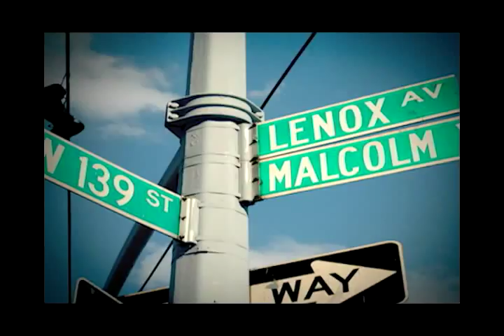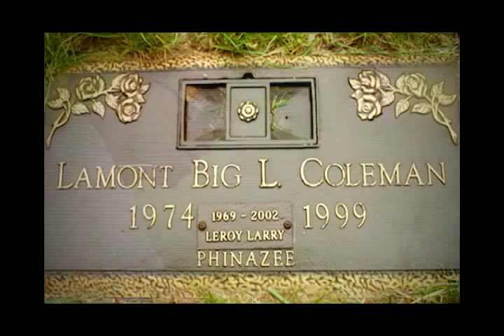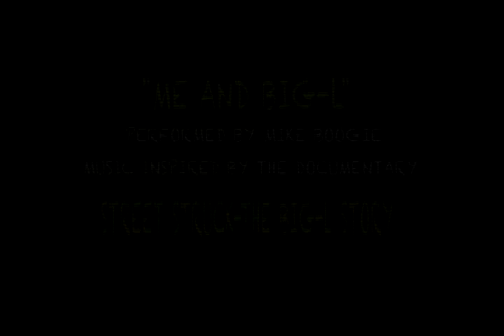MIKE BOOGIE-ME AND BIGL (STREET STRUCK-THE BIG L STORYdir:Jewlz the director).mp4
THIS VIDEO IS THE FIRST SINGLE FROM THE SOUNDTRACK OF STREET STRUCK-THE BIG-L STORY.THIS SONG WAS RECORDED BY MIKE BOOGIE,A FELLOW TALENTED MC THAT GREW UP IN HARLEM JUST LIKE BIG-L,MIKE ACCOMPANIED BIG-L ON HIS FIRST TOUR THE TOURS HEADLINERS WERE BIGGIE SMALLS AND CRAIG MACK,THE TOUR FEATURED SIX DATES AROUND THE STATES.THIS SONG IS MIKE WAY OF SAYING THANKS TO BIG L FOR ALL THAT HE EXPOSED HIM TO AS A MC IN THE GAME.MANY ARTIST HAVE DONE TRIBUTES TO MANY OF OUR FALLEN GREATS,THIS SONG IS A TRIBUTE AS WELL BUT ITS FROM SOMEONE WHO KNEW THE ARTIST,NOT JUST FROM SOMEONE WHOSE USING THE ARTIST AS A COME UP TOOL .THIS IS MIKES WAY OF SAYING THANKS L.HOPE YOU ENJOY THE VIDEO.DIRECTED BY JEWLZ THE DIRECTOR/DANGERZONE FILMZ.STREET STRUCK COMING THIS FALL!!